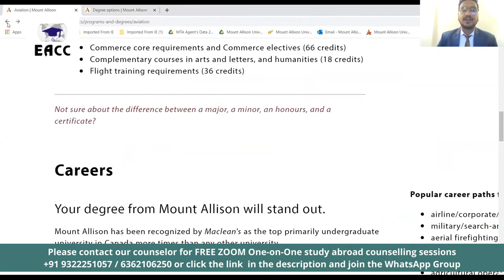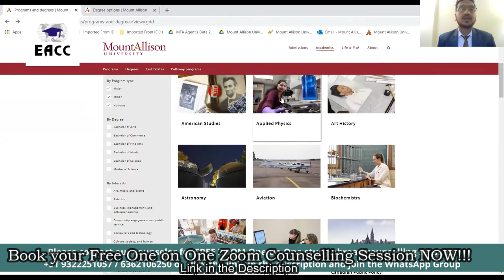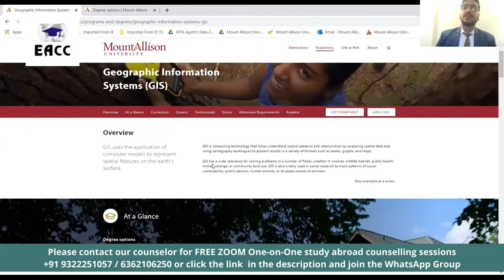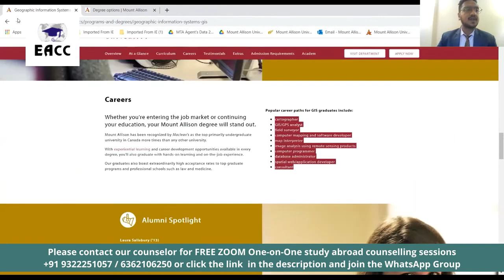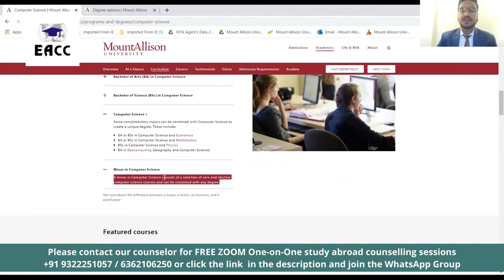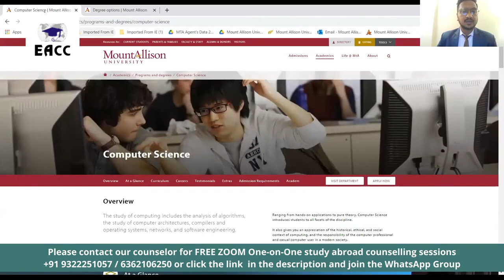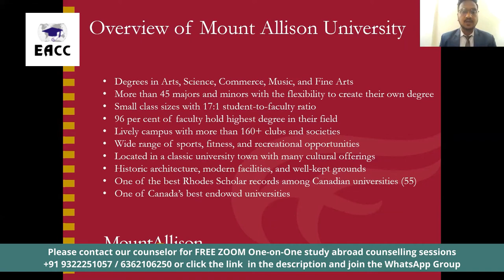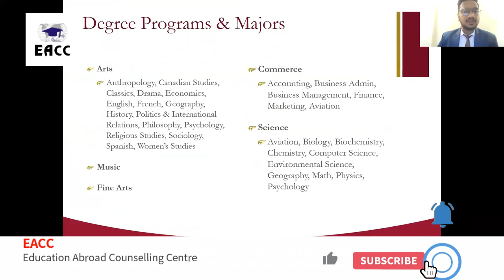Mount Allison University, Canada -Variety of Undergraduate Programs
What are the Undergraduate programs offered in Mount Allison University to make it as your Study Abroad Destination? Watch this video to get further insights in what makes it as your  prime choice.

🔸 Connect on Facebook: EACC2000 📘
🔸 Stay updated on Instagram: eacc_2000 📸

🌍✈️ Best regards,
Coach Richard Lasrado
Study & Visa Expert Education Abroad Counselling Centre Mumbai, India